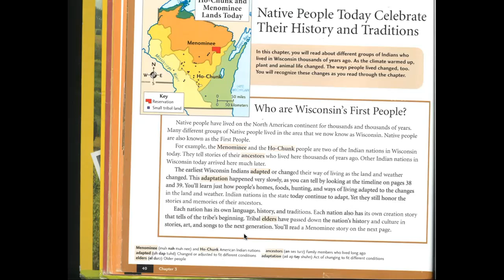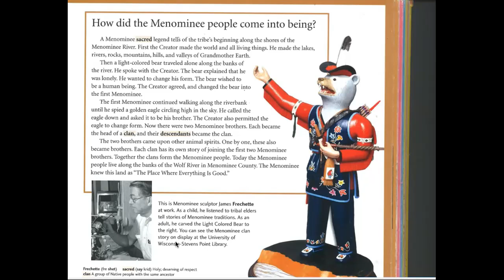WI First People and Legends